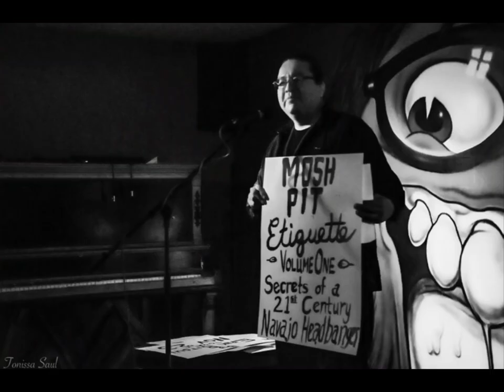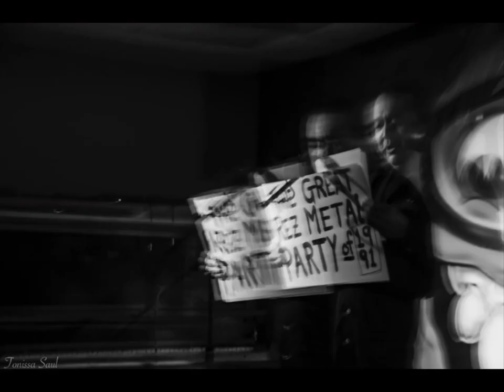Jackalope In Retrograde (miscellaneous highlights from the Dec. 16th 2022 show at Trunk Space)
Jackalope In Retrograde

featuring Shawnte Orion (with projected images by Jia OakBaker & Partyteeth)
GOHNE (Lonna Kelley and Jay Hufman)
Rocky Yazzie with The Necronauts
Erik Bitsui
and live painting by JJ Horner

at Trunk Space 12/16/2022

*this show made possible by the Arizona Commission on the Arts